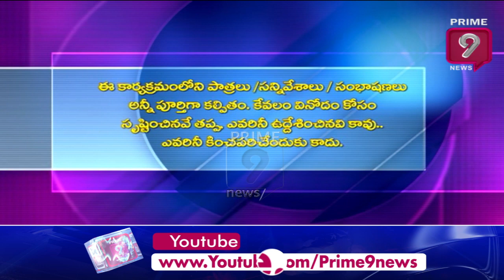పవనే బాబు గారికి ఆక్సిజన్.. | Blade Babji | Satirical Show | Prime9 News